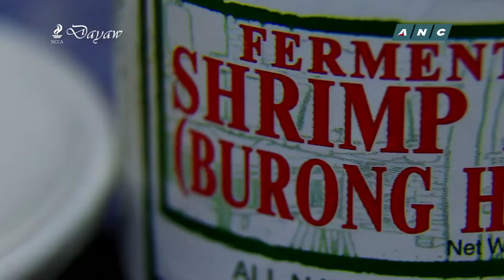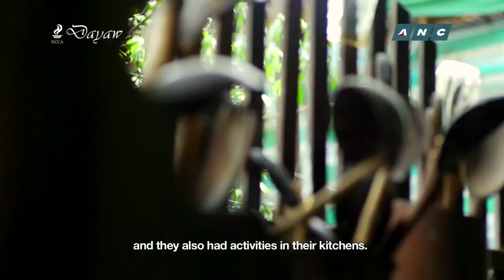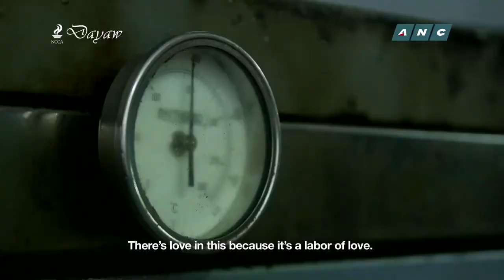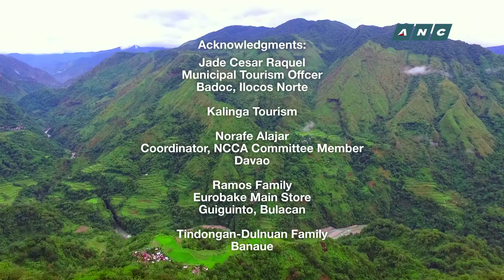Dayaw Season 2 Episode 1 Lasap: Nourishing a People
The second season’s first episode is about food and the ways we preserve, prepare and present food—starting with the salt-making tradition of the North, to the halal food of the South; from the meat preservation of the Cordilleras, to the tradition of rich cuisine of Pampanga and the desserts of Bulacan.